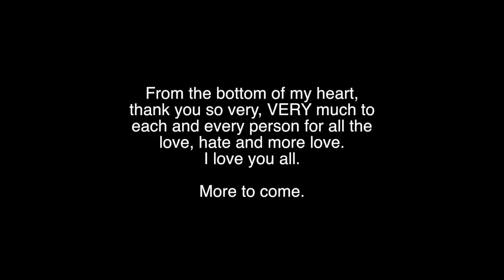Ultra Selfie - Super Selfie 1st Year Anniversary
Last year, I moved from the Philippines to the US hoping to finish my studies. I am blessed to say that I accomplished that goal last month. But something else happened. I found myself bored one day and decided to produce crazy videos for my family and close friends. Little did I know that it would one day explode and become what it is today. I have all of you to thank for all the inspiration and encouragement throughout the entire year. No words will ever be enough to express my gratitude. From everyone who joined me to everyone who watches, thank you. This is just the beginning.